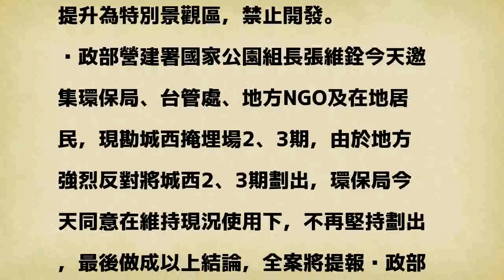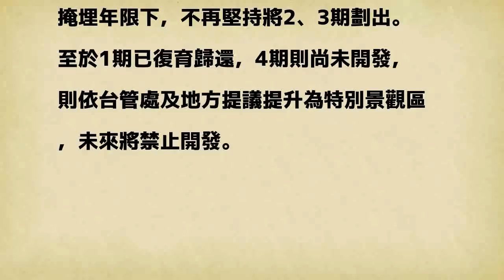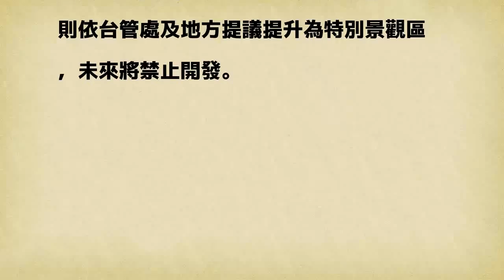台南1至4期掩埋場 全數劃入台江國家公園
〔記者蔡文居／台南報導〕台江國家公園第1次通盤檢討，目前正由內政部國家公園計畫委員會審查中，對於台南城西掩埋場第1至第4期用地是否劃入範圍及如何分區，台南市環保局及地方各有意見，最後達成共識，1至4期全數維持在台江國家公園內，其中，1、4期由一般管制區提升為特別景觀區，禁止開發。

發表評論評論如下。